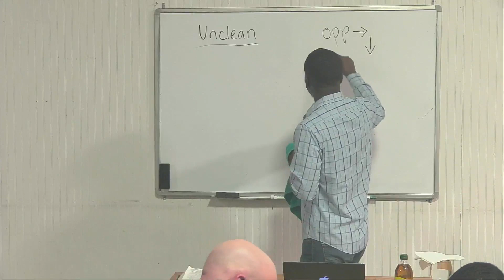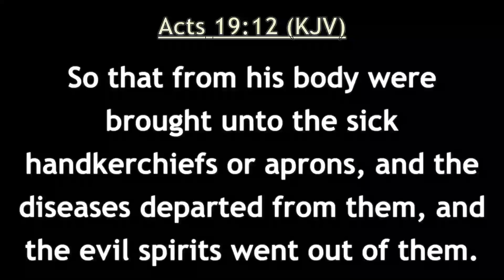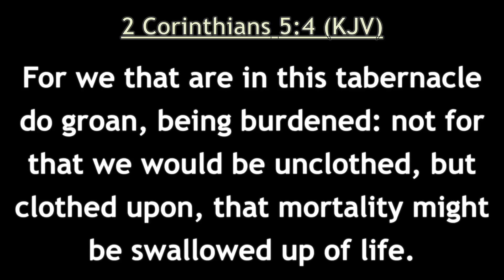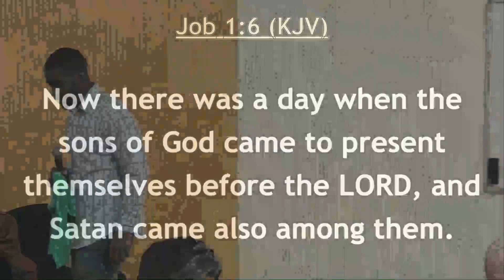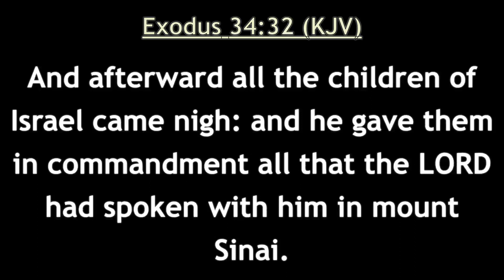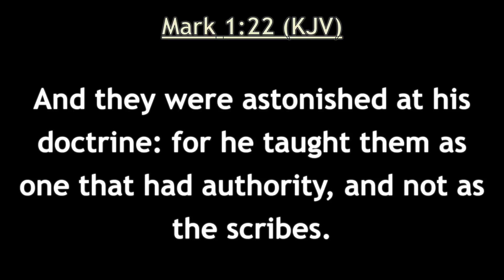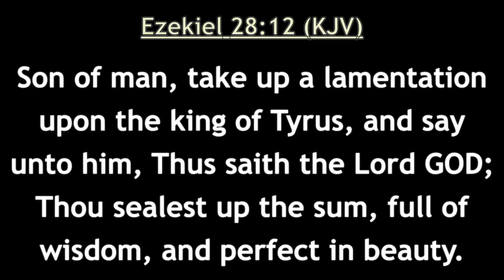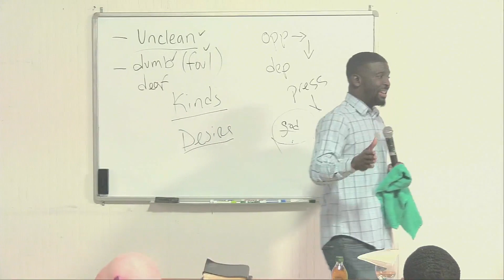Demonology Pt. 3| Elder Eli Porter Sr.